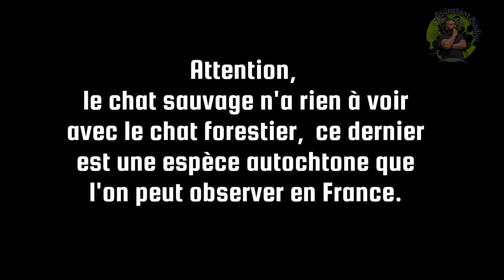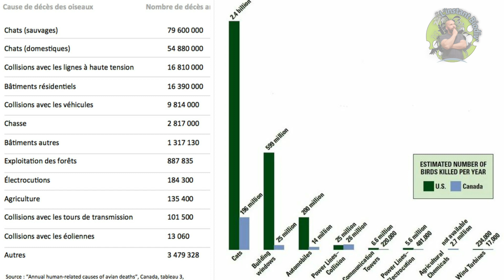Chats et biodiversité : Origines, conséquences, solutions et cohabitations - Documentaire animalier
Au fil des années, les chats domestiques ont conquis la planète entière et leur nombre n'est pas sans conséquence..

Dans ce nouveau documentaire de l'instant Biodiv', découvrez l'origine du chat domestique d'aujourd'hui.

De la vie sauvage à la domestication en passant par les conséquences sur la biodiversité que cela peut impliquer, la vidéo vous propose des solutions pour que chats et biodiversité cohabitent !

Rejoindre la communauté de L'instant Biodiv' et accéder à des contenus gratuits non disponibles sur la chaîne, c'est

Montage : Nicolas LAMBERT
Images et Séquences videos libres de droits (Power directeur et Google) et d'autres personnelles
Voix off :  Nicolas
Musiques : PLUME - Musique Libre de Droit   merci pour ces superbes musiques.